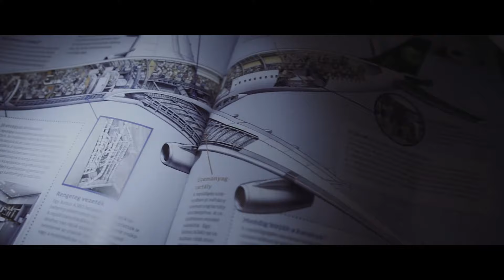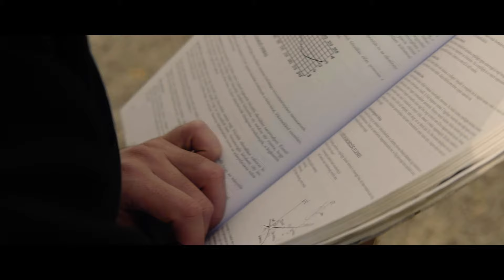Vekonyz - What You Like - (Official Video)